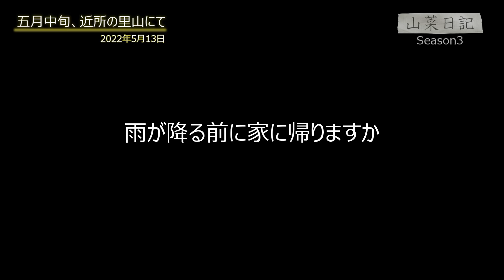まだまだ【山菜採り】ネマガリタケがシーズン2022.5.13富山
山菜日記Season3
今日は午後３時から雨予報。
ＧＷに勤務した分、今日がお休み。
車検を１１時に予約したのでそれまでちょっと山菜採りに。
採れそうなものは「ネマガリタケ」。ちょうどシーズンでしたよ。
そして車を車検に出して、たけのこ掘りに・・・
この季節のたけのこは掘りは初めてでしたが、大きい物が掘れました。
これまた良い経験になりました。
今宵はたけのこパーティーです。のむねる